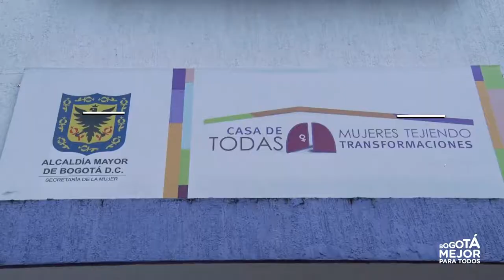Subsecretaría para la Gobernabilidad y la Garantía de los Derechos Humanos